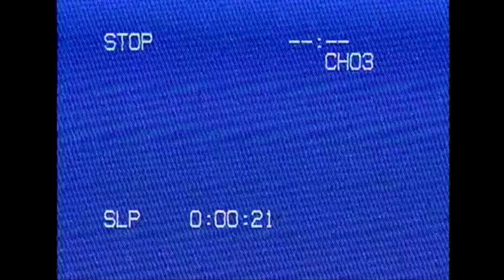Coming soon?

Don't you even say it!